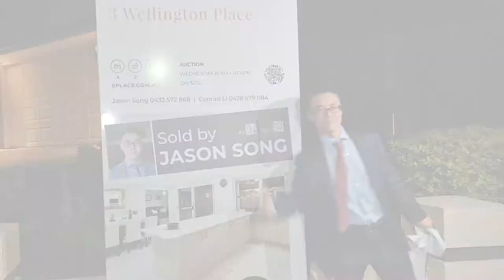AUCTION HIGHLIGHTS | 3 Wellington Place, Parkinson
3 Wellington Place, Parkinson SOLD under the hammer at auction.